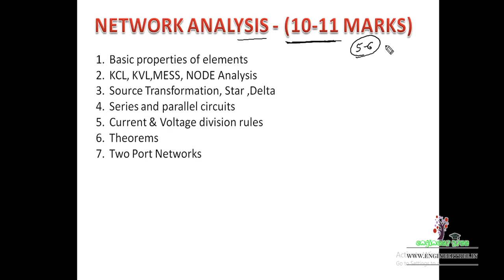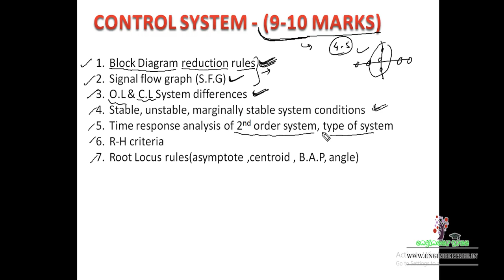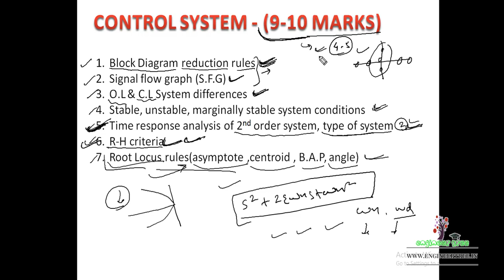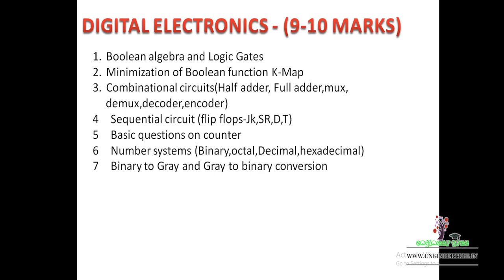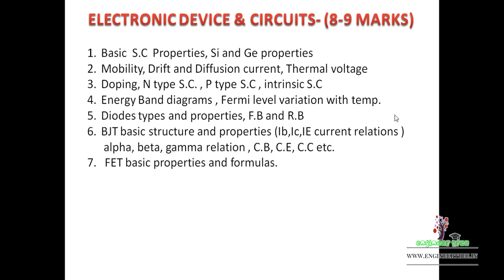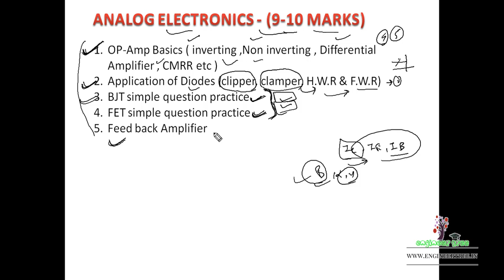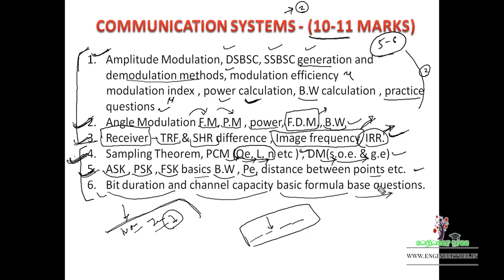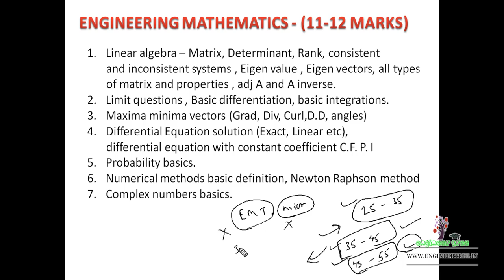Important Topics to Qualify ECE GATE 2020 Electrical & Electronics